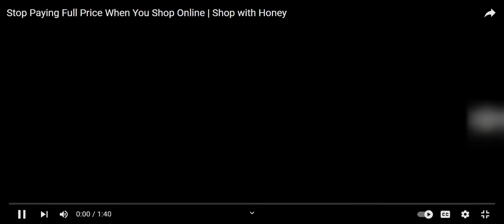How to get BETTER at Combat Warriors! Tips and Tricks ROBLOX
in this video instead of showing cool things like the best death kill sound ids or how to super jump I'm showing myself unlocking the best weapon in combat warriors.. the dragon slayer or maybe the chainsaw. I will show how to get better at combat warriors Roblox, one of the best Roblox games and one of the best mobile games on Roblox in 2022. Roblox mobile games are hard to find the best ones and this one is super fun for pc and mobile gamers!